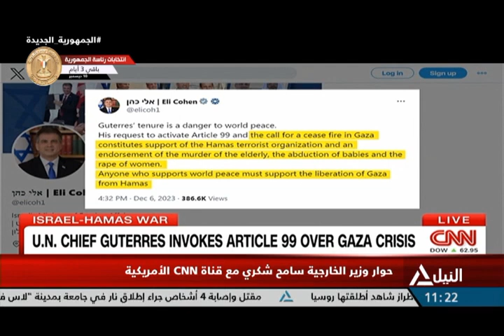حوار وزير الخارجية سامح شكري مع قناة CNN الأمريكية